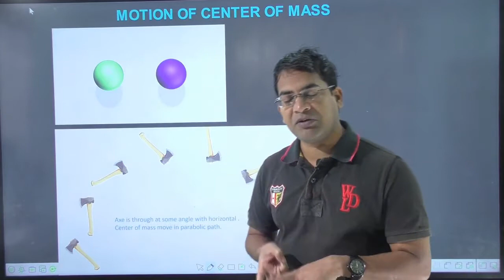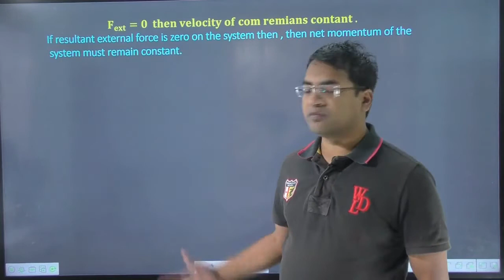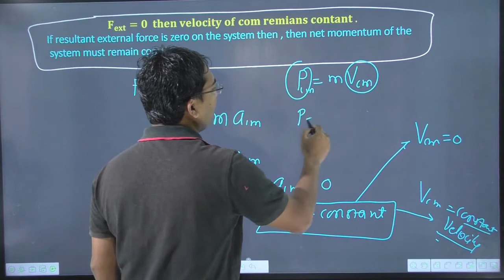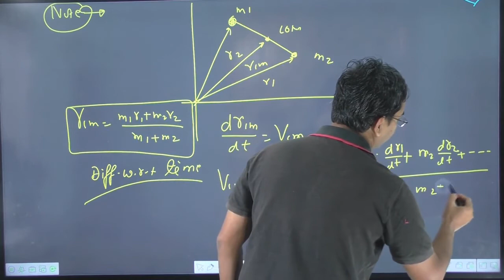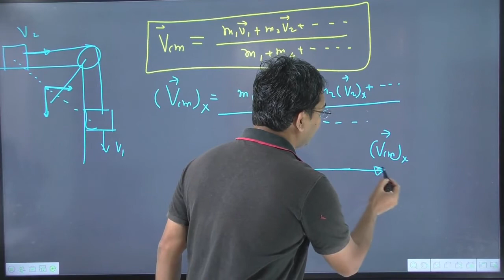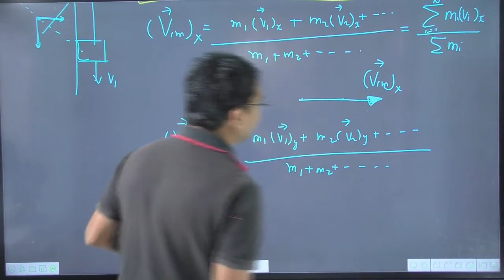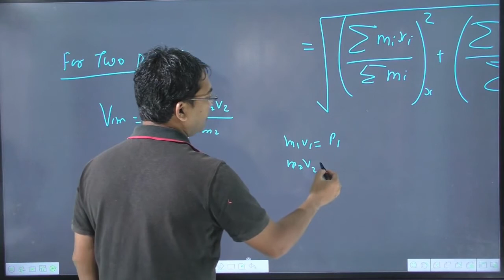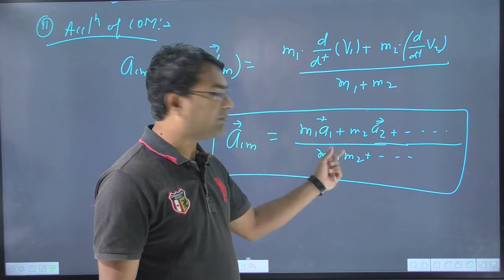motion of centre of mass| motion of centre of mass animation |velocity of centre of mass